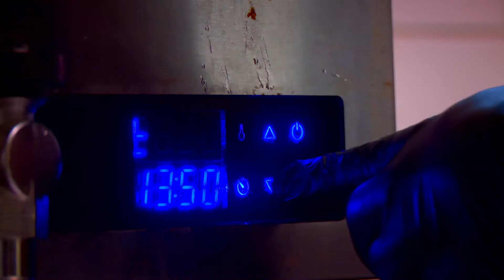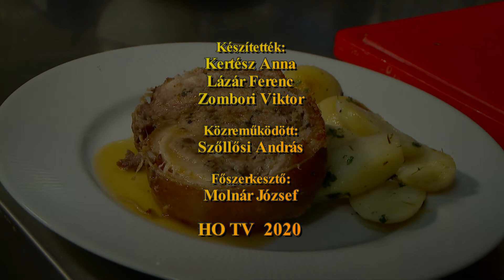Drisa konyhája, 2020. 12. 23.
Új főzőműsorral jelentkezik a HO TV! Drisa konyhájában finomabbnál finomabb ételek készülnek minden alkalommal. A mostani részben egy fűszeres olasz ételt, a porchettát készíti el Drisa, egy kis karácsonyi csavarral. Aki kedvet kap hozzá, bátran kipróbálhatja!